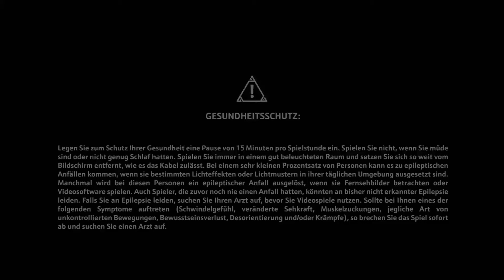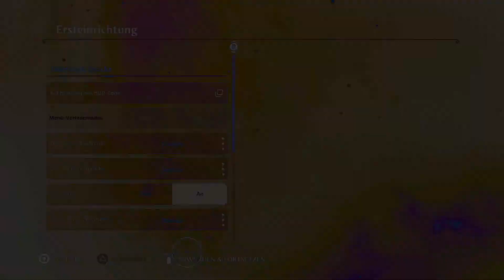Immortals Fenyx Rising ™ - Demo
Zeus als Märchenerzähler und Prometheus der Faktenchecker. Und ein herumhopsendes, kletterndes Mädchen.